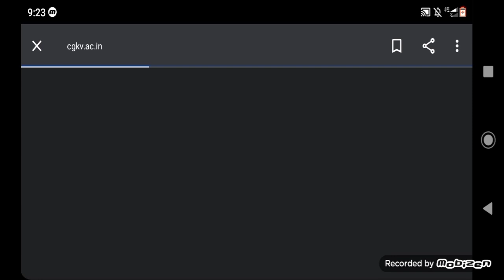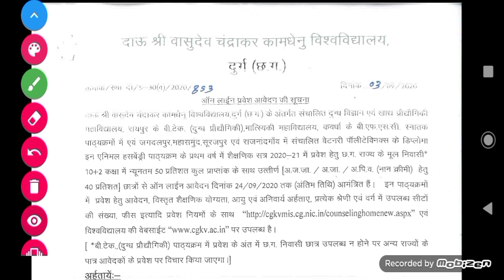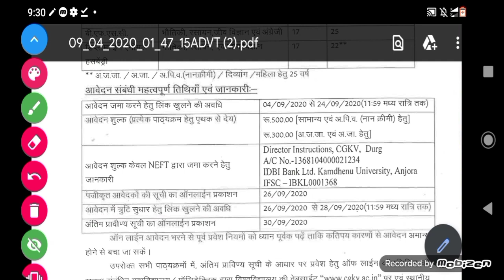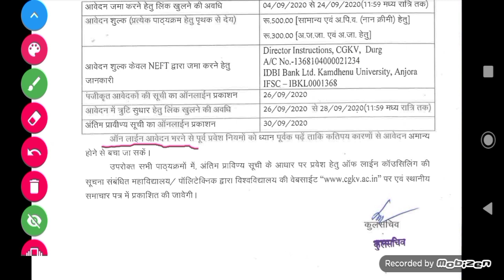CGKV | Durg | Admission 2020-21 |PVPT | Btech | Official notification